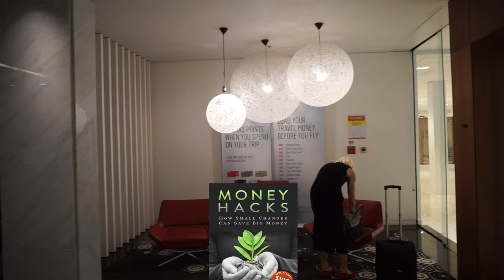Qantas Business Class Lounge | Auckland Airport Terminal 1 |14D18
Qantas Business Class Lounge Auckland - AKL

Auckland Airport–Qantas International Business Class Lounge Review | New Zealand Travel Vlog

You are watching one of my New Zealand travel videos, and today I am taking you to Qantas International Business Class Lounge at AKL Auckland Airport in New Zealand.

I am on my way to Sydney, Australia, and will be flying Qantas business class. The Qantas International Auckland Airport Lounge was a mediocre lounge, neither good nor bad.

The food section was adequate, but nothing extraordinary. The bathroom section was good and there were plenty of amenities and towels. Shower facilities existed, but you need to book them at the reception first.

I had a light snack and coffee. I didn’t want to eat too much because I was more interested in Qantas’s business class in-flight food later on.

On the New Zealand Travel Playlist, I share my experiences in New Zealand with you. Please join me and experience the beautiful New Zealand.